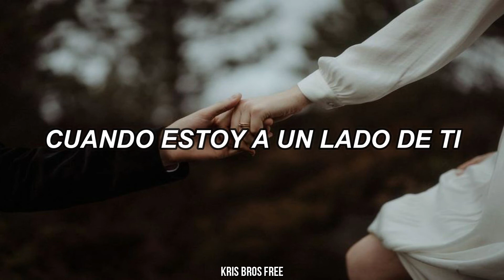Carla Morrison-Eres tú |letra